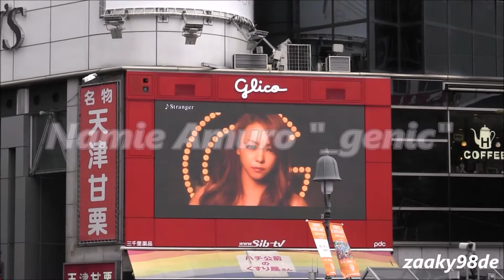Ad Truck of Namie Amuro "_genic" running in Shibuya